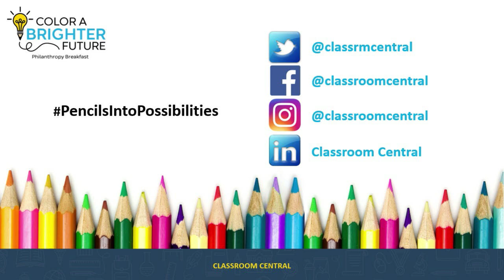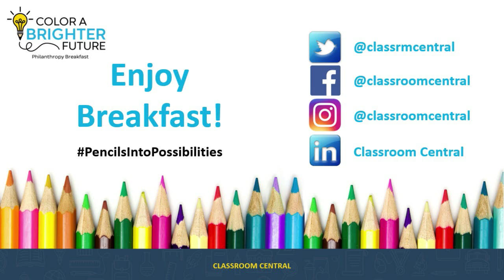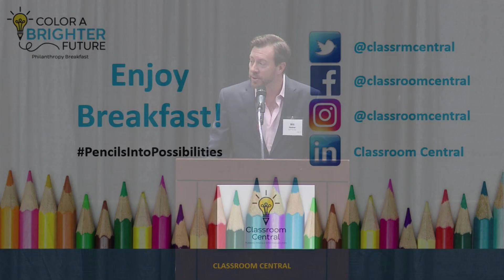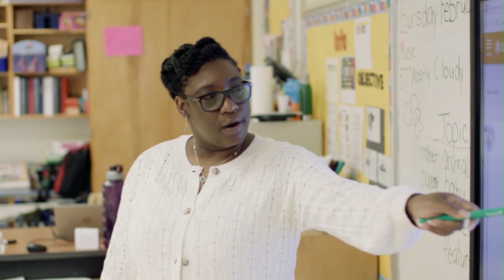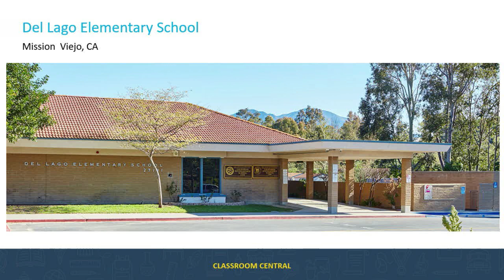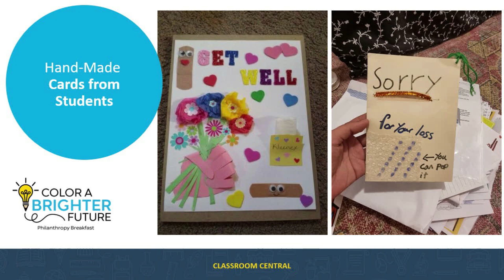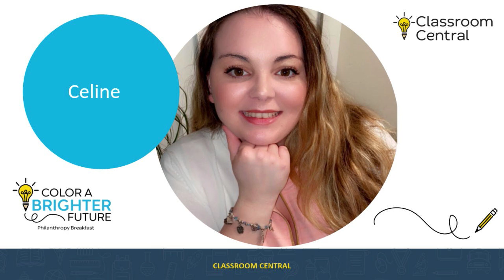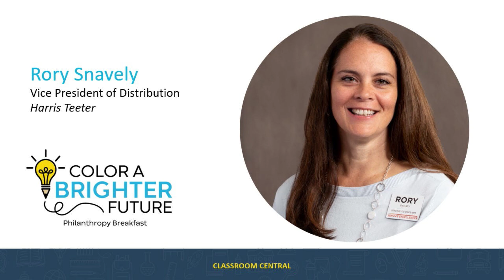2023 Classroom Central Color A Brighter Future Philanthropy Breakfast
Presented by Harris Teeter
April 4, 2023 | Bojangles Coliseum
Charlotte, NC